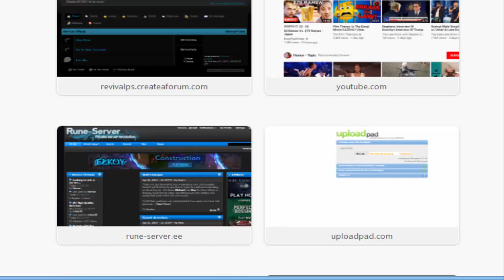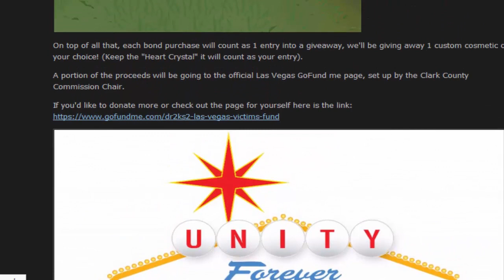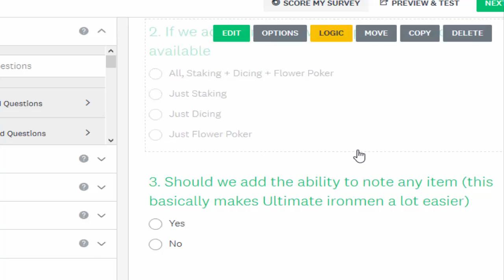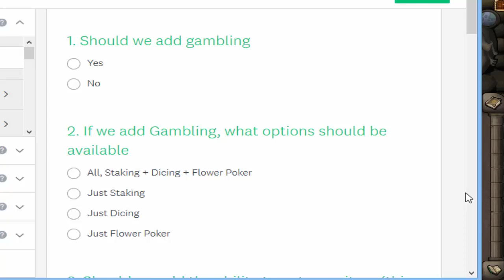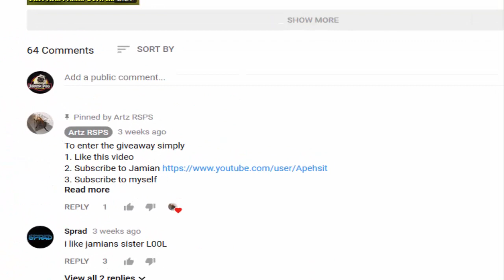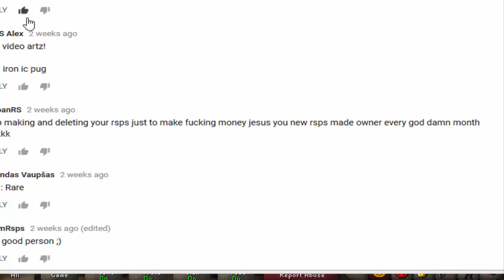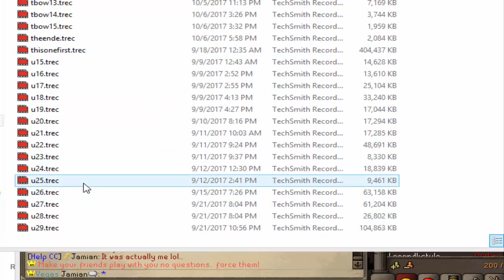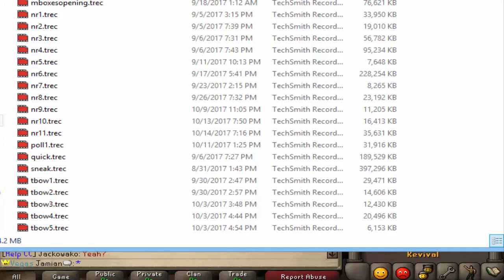[Revival] Giveaway Results | 100+ Players | Poll | Youtubers!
Play the server!